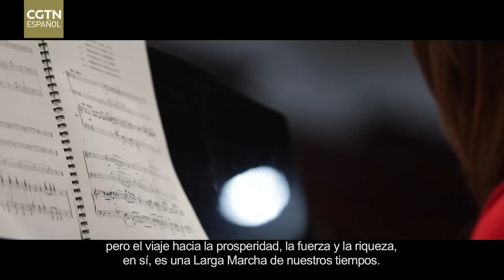PCCh: los secretos de su eterna juventud - “Canciones de la Larga Marcha del Ejército Rojo”